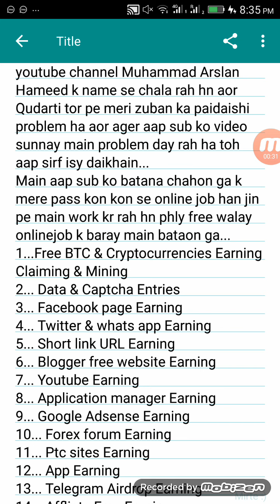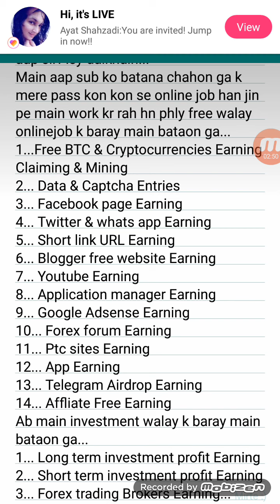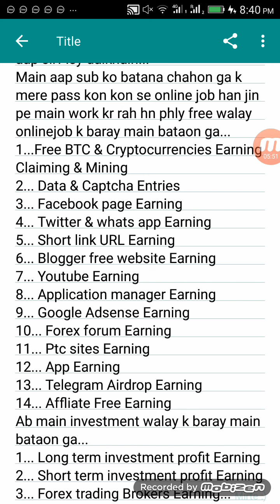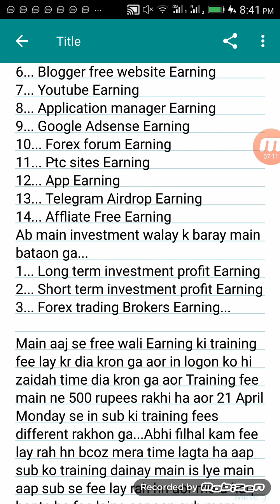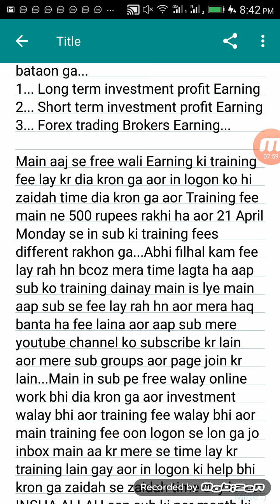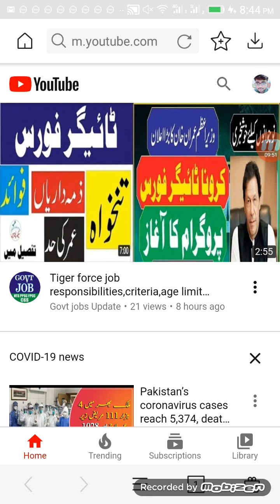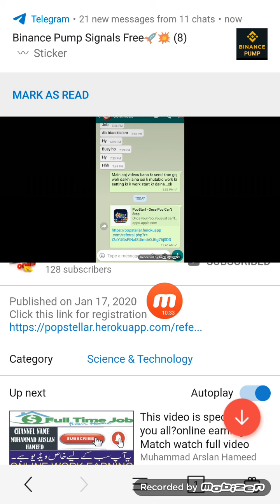Introduction Myself and Offline & Online Jobs...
Click this link and join the Telegram channel For Airdrops Earning and others online work Earning...
Join Facebook page click this link...